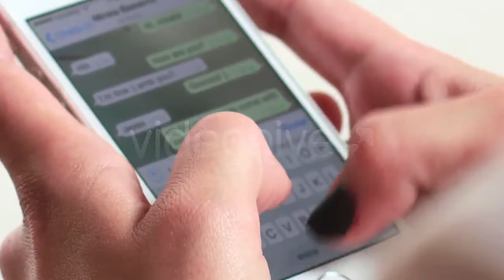Coffee Machine Prepares Coffee - (food) Stock Footage | Mega Pack +40 items